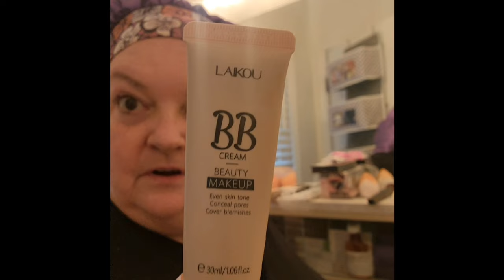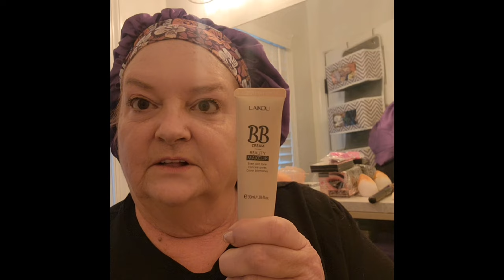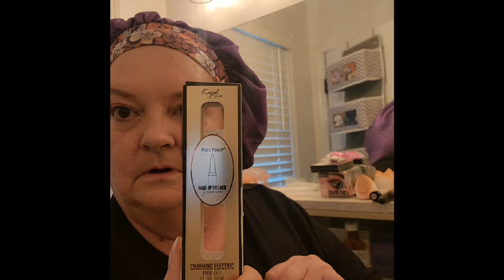Cosmetics Demonstration and Honest Review / Temu Haul / January 27, 2024 / Sponsored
This n That all Everything Else

💅These makeup tools from temu should be on the must-have list for anyone who loves makeup!💃

to download the Temu app and search my code 【inc01864】to get an exclusive discount.

Product Links:

Double End Concealer Stick Highlighter Stick, Corrector Contour Stick Face Shadow Facial Bronzer Concealer Stick For All Skin Tones $1.99

Longwear & Easy To Apply Cream Concealer Foundation , Waterproof Contour Makeup. Corrects Dark Circles Red Marks Scars Eye Bags Freckle $1.49

1 Pair Reusable Self-adhesive False Eyelashes 3D faux Mink Lashes Glue-free Eyelash Extension 3 Seconds To Wear No Glue Needed Lashes $2.99

Push Down Empty Pump Dispenser Bottle, Professional Push Down Liquid Pumping Empty Bottle Dispenser For Nail Polish And Makeup Remover $1.89

Ultra-Fine Waterproof Eyeliner Pen - Smooth and Long-Lasting Black and Brown Eyeliner Gel Pencil for Eyes $0.99

Long-Lasting Matte Eyeliner Gel - Smooth, Natural, Waterproof, and Smudge-Proof $2.49

1pc Extra Large Satin Bonnets For Sleeping, Hair Bonnets For Women Braids Curly Straight Hair, Hair Cap With Floral Pattern Wide Elastic Band (Random Flower Print Position) $1.89

Effortlessly Apply False Eyelashes with this Innovative Lashes Buddy Makeup Tool! $0.69

LAIKOU Waterproof BB Cream Full Coverage Concealer, , Natural/Ivory/Tan 30ml, Long Lasting Foundation Make Up, Oil Control, Even Skin Tone, Hide Pores, [Cruelty-free] $1.79

Quicksand Makeup Spray Long Lasting Waterproof And Sweatproof Oil Control Non Smudge Makeup Brighten Skin Tone $1.99

Monochrome Concealer Cream With 5-Color Available, Fade Dark Circles, Cover Eye Bags Acne Marks, Makeup Concealer Foundation $0.49

4 Pcs Soft Makeup Sponges With Storage Box Wet And Dry Non-Latex Beauty Egg Powder Puff For Liquid Foundation Creams And Powder $1.79

Foundation Brush Flat Top Brush, Makeup Brush For Blending Liquid, Cream And Perfect Powder Cosmetics - Buffing, Stippling, Concealer $1.49

3 Pairs Self-adhesive False Eyelashes Without Glue, Natural Cross Style, Fluffy And Curly Thick Eyelashes, Reusable Self-adhesive Eyelashes, 3D Faux Mink Hair Lashes $5.94